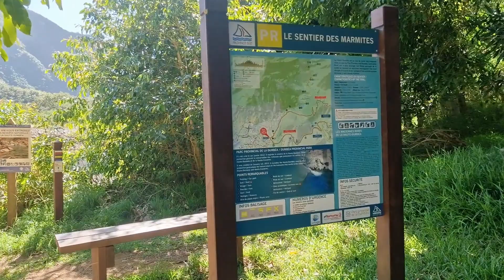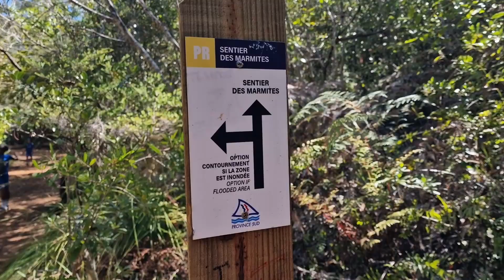ニューカレドニア ダンベア川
このチャンネルでは日本のガイドブックやパッケージツアーでは
取り扱われない場所をよく取り上げています。
ビーチリゾート、ハネムーンリゾートのイメージが強いニューカレドニアですが
実はファミリーや仲間同士で楽しめるお散歩天国だと思っています。
公共のハイキング、ランドネコースがたくさんあって
初級者から上級者まで大自然を楽しむことができるんですよ。

今回ご案内するのは、ヌメアから30分の所にあるダンベア川の公園。
全長5キロほどある公園のうち、片道2キロ半ほどの平坦なコースの映像をお届けします。

興味がある人は観光局のページ↓から地図もダウンロードできますよ😆

＠NewcalNet

♪♪♪♪♪♪Music♪♪♪♪♪♪
Licensor's Username:

Licensee:
u_jwsa1fbxpk

Audio File Title:
Slow Water